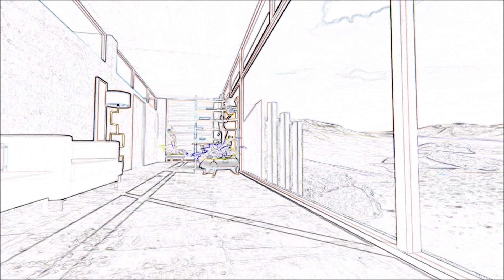LDV: Lake Apartment- Deco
Hello everyone La Dolce Vita Deco, brings you a few ideas on how to decorate your Lake Apartment personal space.

If interested in other personal spaces don't forget to take a look at my other video. Hope you all enjoy!

PSN ID: JLISBETH123